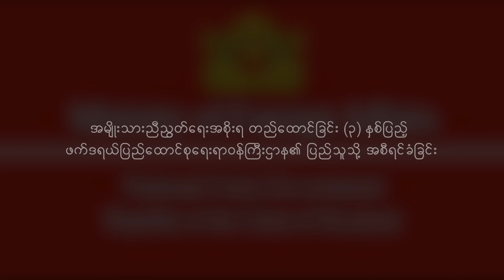ဖက်ဒရယ်ပြည်ထောင်စုရေးရာ ဝန်ကြီးဌာန၏ ပြည်သူသို့ အစီရင်ခံခြင်း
အမျိုးသားညီညွတ်ရေးအစိုးရ ဖွဲ့စည်းခြင်း (၃) နှစ်ပြည့် ဖက်ဒရယ်ပြည်ထောင်စုရေးရာ ဝန်ကြီးဌာန၏ ပြည်သူသို့ အစီရင်ခံခြင်း။